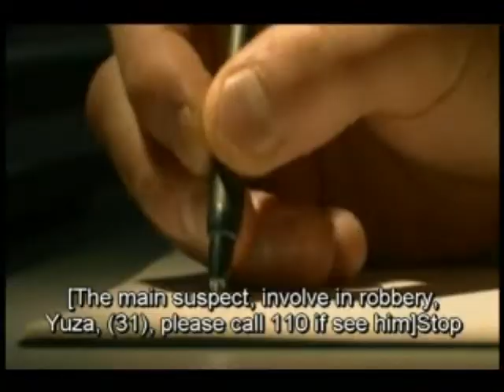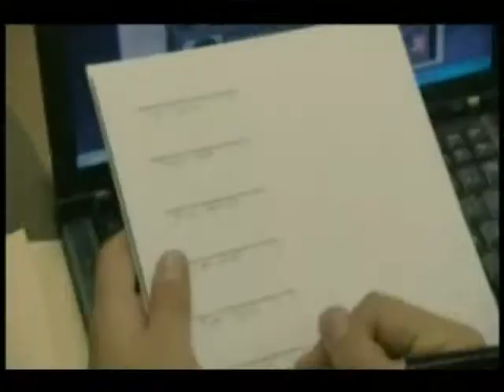DeathNote live action #1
A little preview i made from the live action death note movie